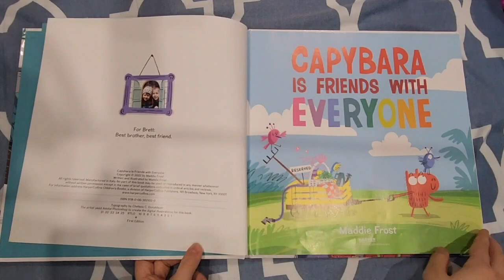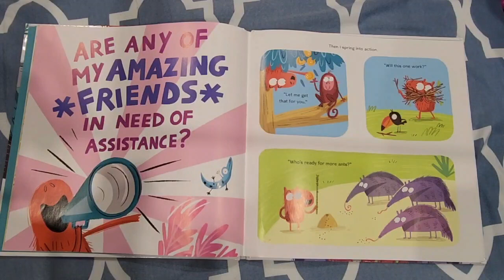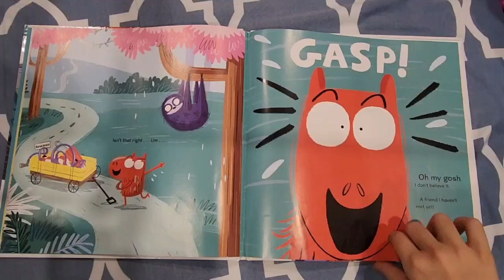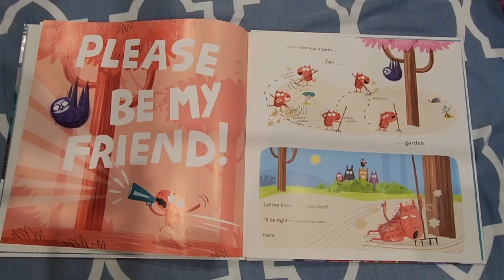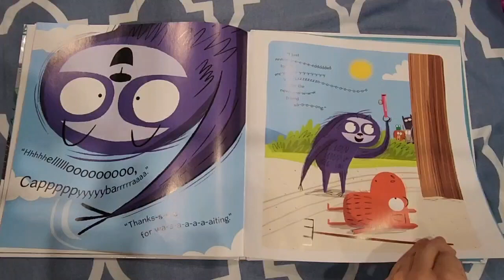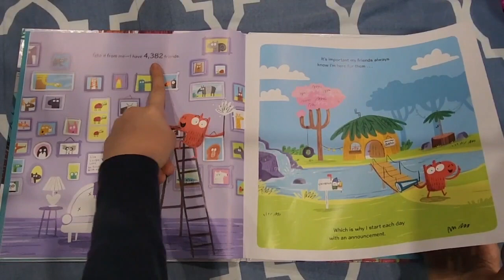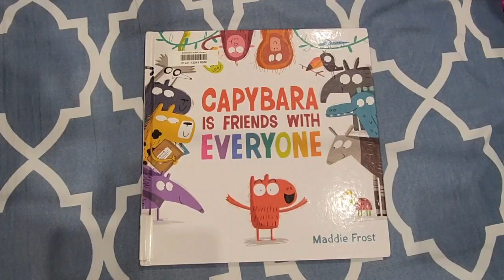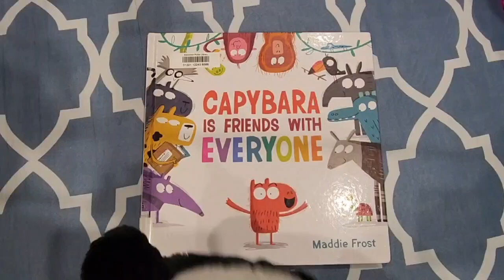Capybara is Friends with Everyone by Maddie Frost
"Capybara is Friends with Everyone" by Maddie Frost is a heartwarming and delightful children's book that follows the endearing journey of a capybara, the world's largest rodent, as it befriends a diverse array of animals in the vibrant and colorful jungle. Maddie Frost's charming illustrations and engaging storytelling capture the essence of friendship and acceptance, making it a perfect read-aloud for young audiences. The capybara's inclusive spirit and the book's positive message teach children the value of embracing differences and building connections with others. This enchanting tale is a celebration of diversity and unity in the animal kingdom, making it a wonderful addition to any child's bookshelf.